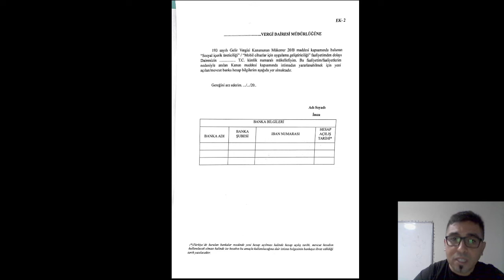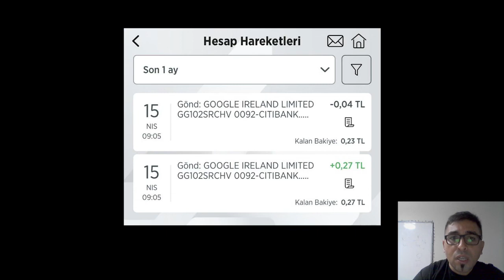2022 Youtube vergi düzenlemesi tüm detaylar